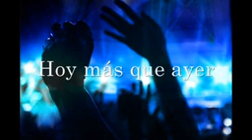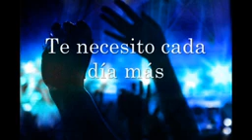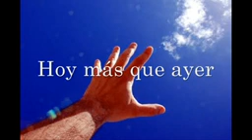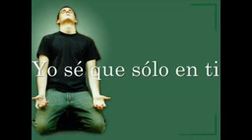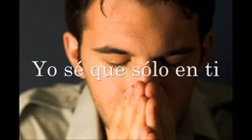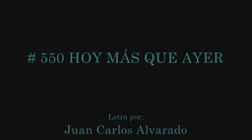Hoy mas que ayer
Juan carlos alvarado